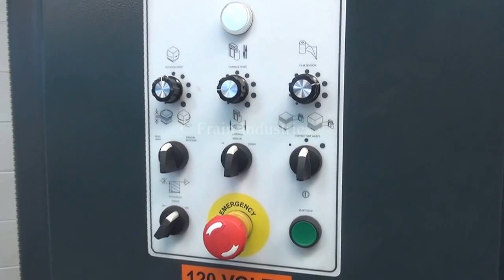Wulftec Semi Auto Low-Level Stretch Wrapper Demonstration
For more information on our machinery, click here for our

Wulftec WSML-150-B, Semi Automatic, low-level, stretch wrapper, capable of wrapping up to 35 pallets per hour (depending upon application). Unit has a 58" diameter turntable, maximum load size of  50"L x 50" W x 80"H, maximum load weight of 4,000 lb. Equipped with a 20"L film roll with 1-1/2"dia core, power roller-stretch film delivery system to 200% pre-stretch, and an Allen Bradley Micrologix 1000 controller. Has ramp included.